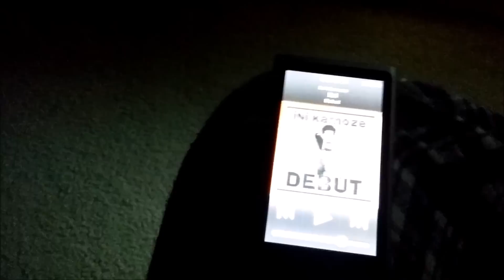..::09Nov14::..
Cruise session because I was feeling the honey glow from the big tank. :-D